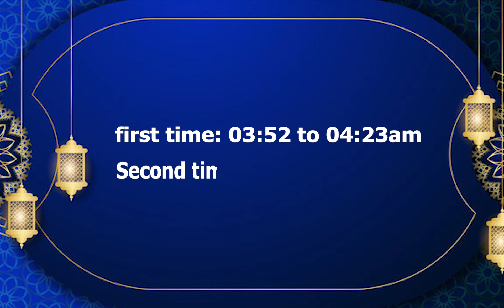Dua Qabool honay ka wqt 21 December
𝐁𝐮𝐲 𝐑𝐞𝐚𝐥 𝐆𝐞𝐦𝐬𝐭𝐨𝐧𝐞'𝐬 𝐟𝐫𝐨𝐦 𝐙𝐀𝐍𝐉𝐀𝐍𝐈 Gemstore
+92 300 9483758